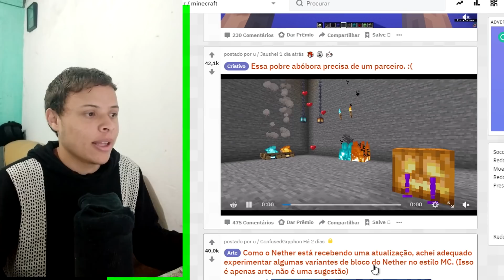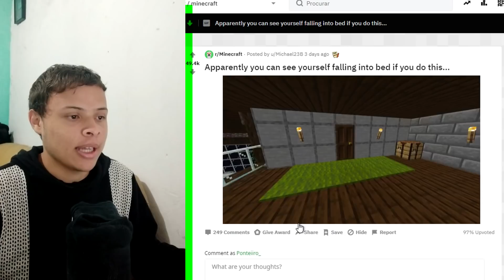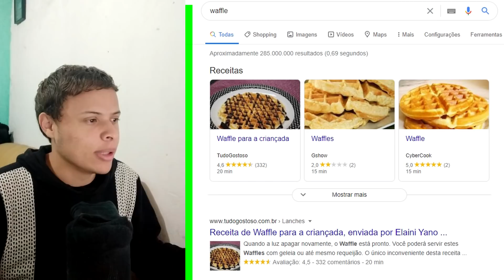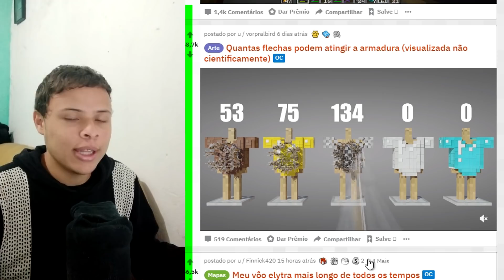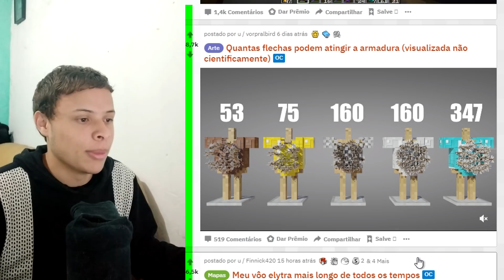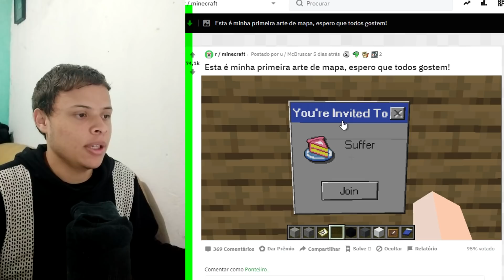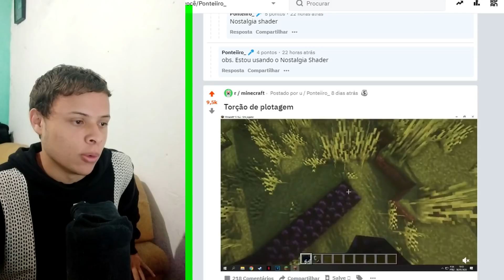COISAS INCRÍVEIS E ESTRANHAS DO MINECRAFT - Reddit Minecraft #1